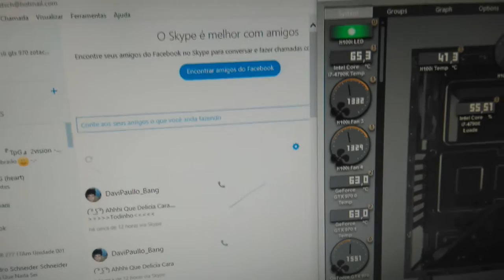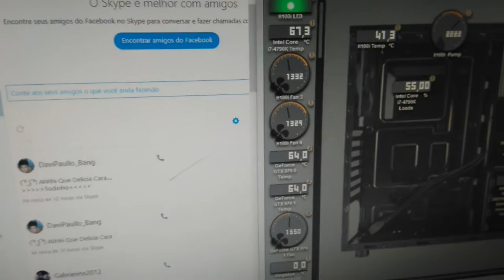Tutorial De Instalação NZXT Kraken G10 + Corsair H55 Na GTX 970 (PT-BR)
Eae galera blz, ai esta o video de instalação do kit de water cooler na vga com o corsair h55 e kraken g10 na gtx 970 espero que gostem deixem seu like e se inscrevam no canal vlw .